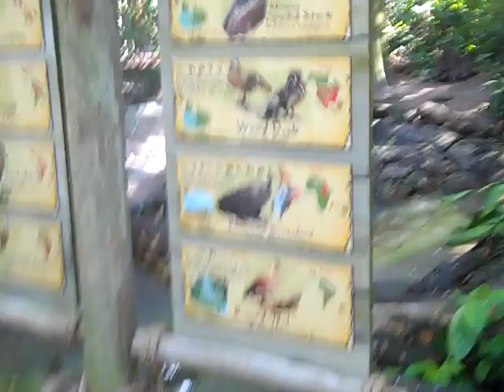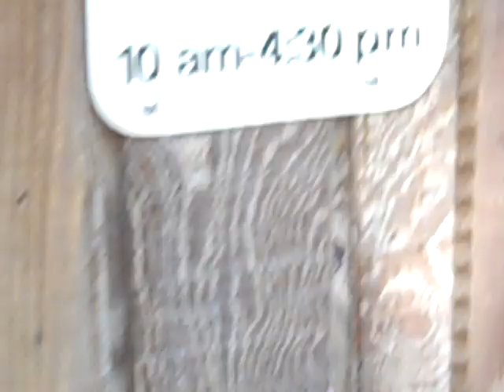The Zoo part 1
My fam. and I at the zoo!

part 1